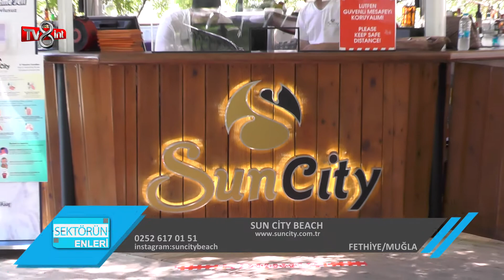SUN CİTY BEACH